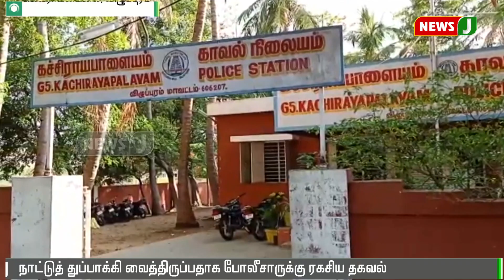கல்வராயன் மலை பகுதியில் கள்ளதுப்பாக்கி வைத்துருந்த 3 பேர் கைது